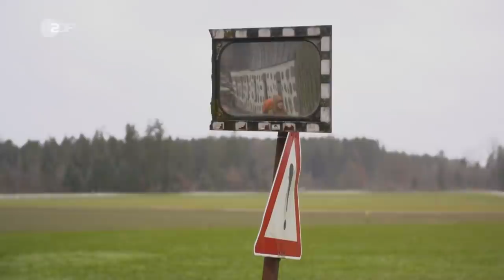Systemsprenger: Mit Waldcamping und Wandern zurück ins Leben | Länderspiegel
Fünf Wochen draußen Leben, durch den Wald wandern und campen. Klingt nach Abenteuer - bedeutet aber vor allem: Beziehungsarbeit. Denn Leon ist ein Systemsprenger - es fällt ihm schwer, seine Emotionen zu steuern, Bindungen zu anderen Menschen scheitern, darüber zu reden, ist für ihn mühsam. Er hat Schwierigkeiten sich an Regeln zu halten, dazu kommen Probleme in der Schule.

Für Leon bedeutet die Zeit mit dem Erzieher und Erlebnis-Pädagogen Martin Emberger, die Chance, neue Perspektiven für sein Leben zu entwickeln. Draußen in der Natur lernt Leon: durchhalten, durchatmen, Verantwortung tragen.

Die Arbeit des Thüringer Jugendhilfewerkes "Wendeblatt" beginnt dort, wo das System an seine Grenzen stößt. Leon konnte nicht in seiner Familie bleiben, kam als Baby zu Pflegeeltern. Es folgten mehrere Heime und Wohngruppen. Die letzte Einrichtung musste er jetzt verlassen, nachdem es dort immer wieder gekrieselt hatte mit ihm.